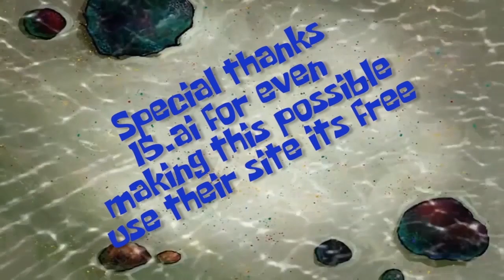Spongebob Squarepants Sailors Mouth Uncensored (Except Patrick and Mr Krabs)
I used 15.ai for this, use their site its pretty cool. Link may or may not work because the site may have been taken down but as of today you can make rainbow dash say funny shit

Also fun fact when voicing this episode the script would say (fake curse word) and Tom Kenny and the other voice actors were having a hard time saying fake curse words that they were gonna cut out and censor anyway so they all agreed to actually curse. So somewhere out there in nickelodeons archives there is a raw uncut version of the original episode with actual curse words.

Credit or content belongs and GOES TO Viacom International Inc, and Nelvana International Inc, and B_Viacom. I do not own Viacom and Nickelodeon and the NFL. I do not own Spongebob Squarepants, and any clips, content, logos shown. Hopefully Viacom doesn't take this down.